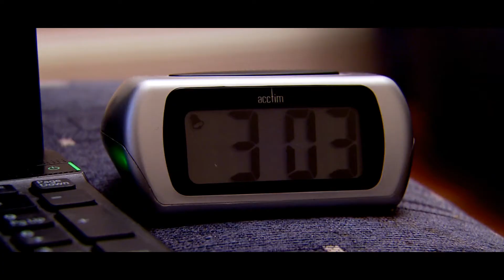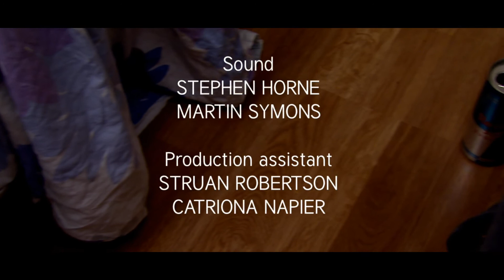The Worrying Mind (director's cut)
Original longer version of the Worrying Mind.

My graduation film from Aberdeen College.

The Worrying Mind is a film about a woman and OCD. When her boyfriend doesn't come back from a night out she starts to imagine the worst.

Starring Sarah Masson, Sulaiman Sibai, Kris Rennie, Cat Napier, Toni Baker, Christie Mitchell, Laurence Woods and Struan Robertson

Written, directed, shot and edited by Maija Koukkari

Sound Stephen Horne and Martin Symons

PA Struan Robertson, Cat Napier and Becca Morrison